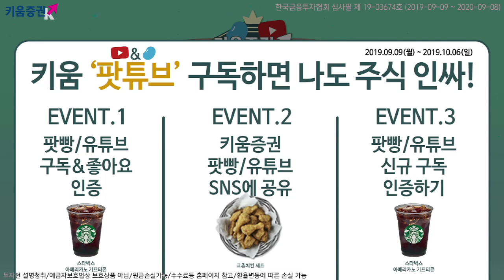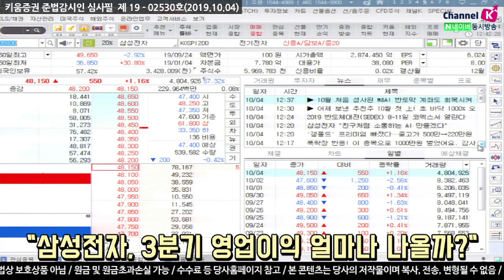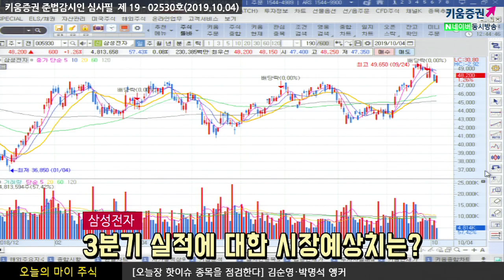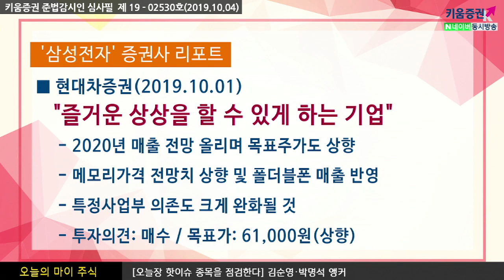[주식투자] 오늘의 마이주식 / 삼성전자(005930), 3분기 영업이익 얼마나 나올까(19.10.04)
1. 3분기 실적에 대한 시장예상치는?
2. 향후 점검해야 할 이슈들​
관련 증권사 리포트1.(IBK투자증권 19.10.02)
"3분기 이전 전망치를 상회할 전망"
3분기 영업이익 7.2조원 예상
NAND 재고 정상화, 디램가격 당분간 조정
반도체 흐림, 디스플레이 구름, 모바일 갬​
관련 증권사 리포트2. (현대차증권 19.10.01)​
"즐거운 상상을 할 수 있게 하는 기업"
2020년 매출 전망 올리며 목표주가도 상향
메모리가격 전망치 상향 및 폴더블폰 매출 반영
특정사업부 의존도 크게 완화될 것​
김순영 & 박명석 앵커 키움증권 채널K
「구독」과 「좋아요」 눌러주세요~